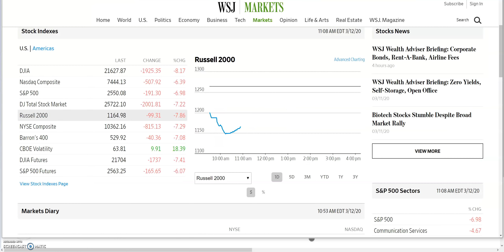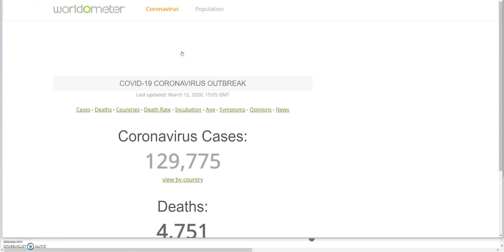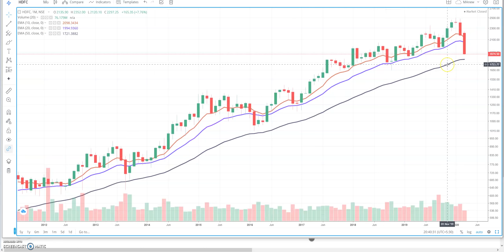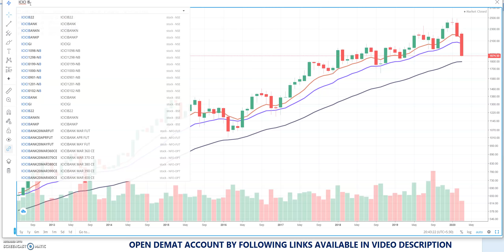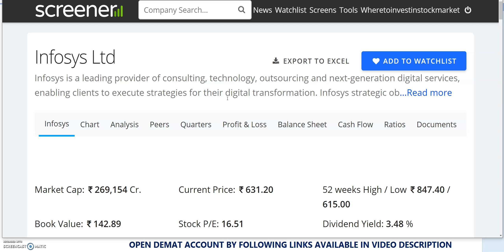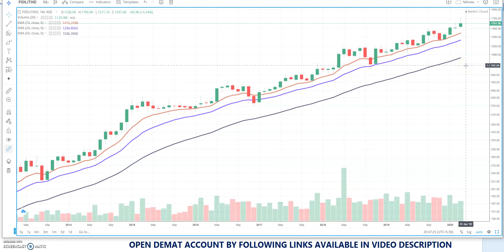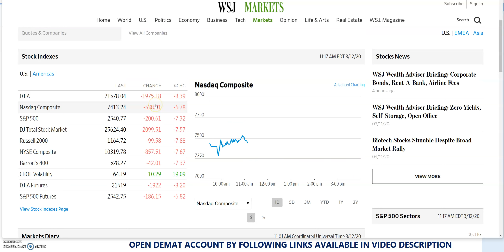4 TOP SHARES TO INVEST | PORTFOLIO STOCKS TO BUY, अभी पैसा बचाओ | LONG TERM INVESTMENT IN STOCKS